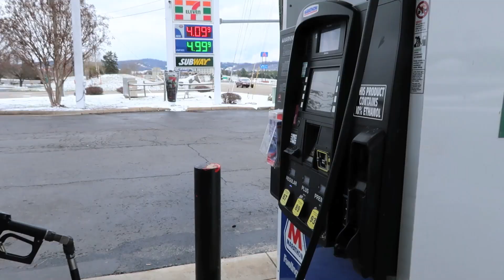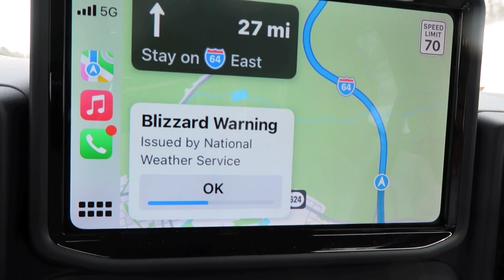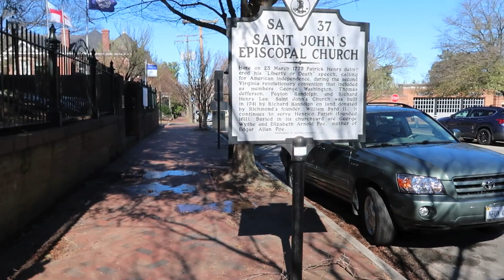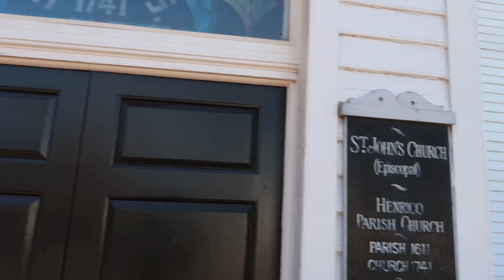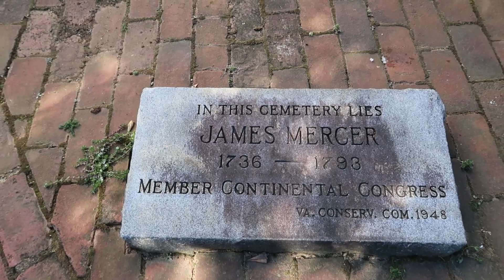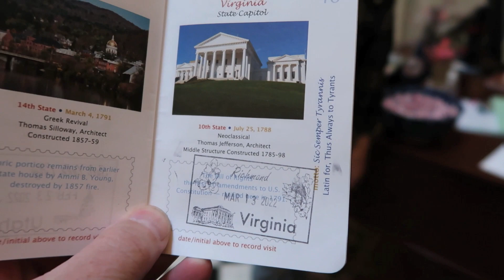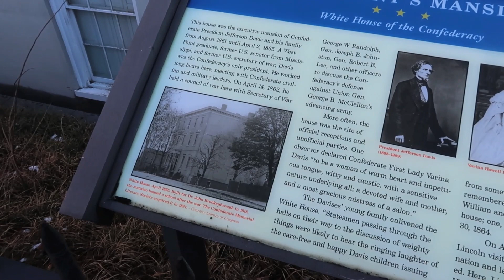Richmond, Virginia: Visiting America's Most Historic Church / Exploring Downtown & Capital Building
We began this adventure in Charleston, WV in a major snowstorm. We drove across the Appalachians in the ice and snow, finally arriving in chilly Richmond, VA hours later. The next day was sunny, but cold. I visited historic St John's Church, where Patrick Henry gave is inspirational "Give me liberty or give me death!" to an audience that included George Washington and Thomas Jefferson. It was enough to motivate the colonists to form their own army, with the intent on breaking free from England. I also explored downtown, and together we visited the state capital building.

We stayed at the Best Western Plus Governor's Inn
3.9 out of 5